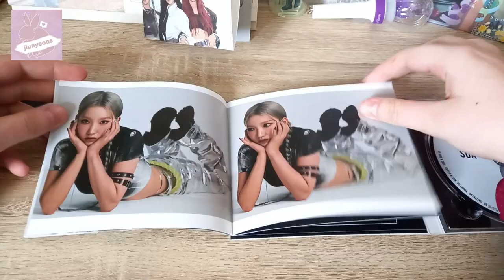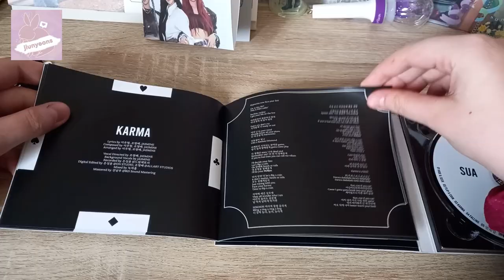UNBOXING PIXY CHOSEN KARMA ALBUM (SUA DIGIPACK version)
so happy i pulled the sua photocard i wanted !!!

• tiktok (jiunyeons)
• instagram (jiunyeons)

i am making photocard & inclusions templates as well which you can find on instagram (jiunyeonstemplates) or twitter (jiunyeons)

Stay hydrated !